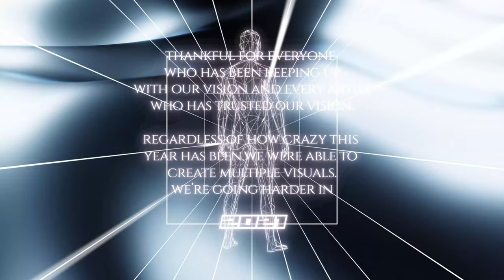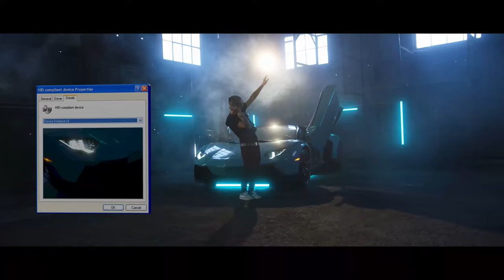2020 Director's Reel [Street Visions]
Street Visions presents...

2020 Director's Reel
Edited by Street Visions.
(prod. pinkgrillz88)

Thankful for everyone who has watched, liked, shared all our visions, as well as each client who has trusted our vision.

We're self-taught individuals trying to share our vision with the world. We're always working behind the scenes to make sure our following project comes out better than our previous one.

@streetvisi0ns via Instagram.
Visuals:
@rubtoe [Director/Editor]
Management:
@vtbbebo [Manager]